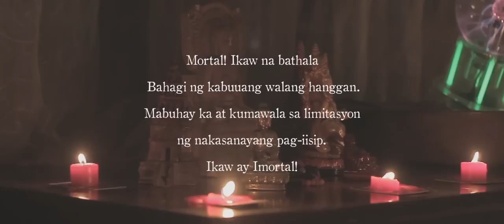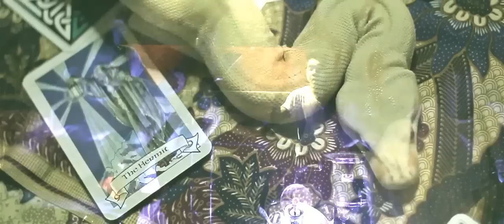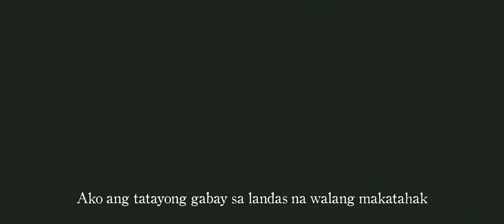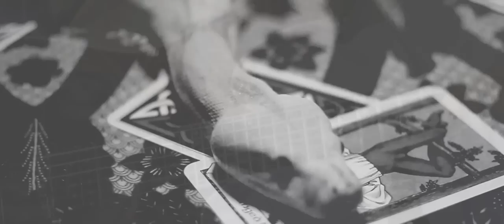Kampon - Iluminasyon (Official Music Video)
Directed by Bjan Bernabe.
Concept by Bjan Bernabe and Victor Inocentes.
Filmed by Neil Kenneth Sael.
Edited by Bjan Bernabe and Neil Kenneth Sael.